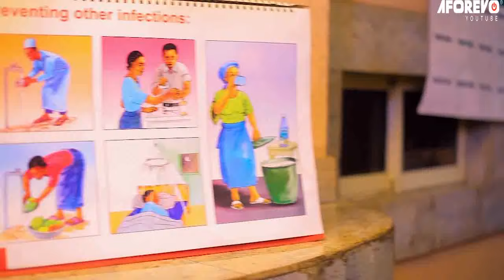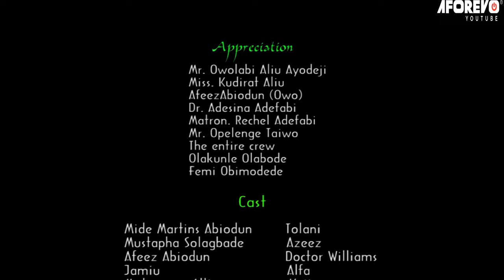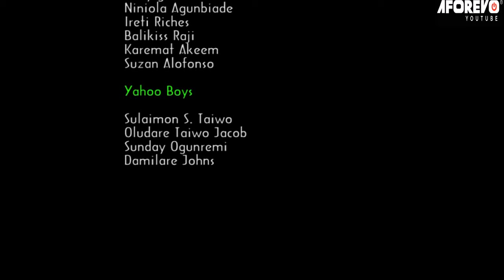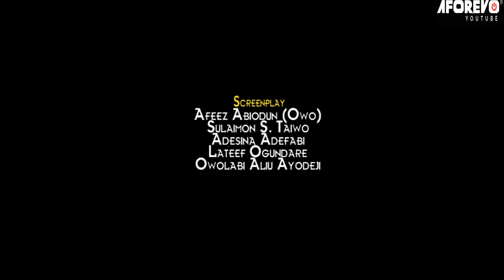OSUNWON - A Nigerian Yoruba Movie Starring - Mide Martins, Femi Adebayo, Yetunde Barnabas